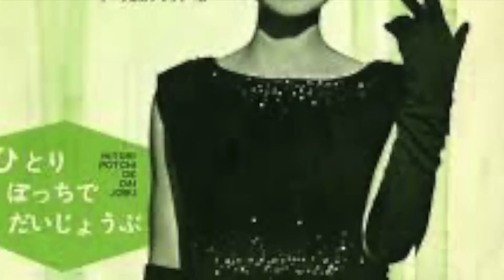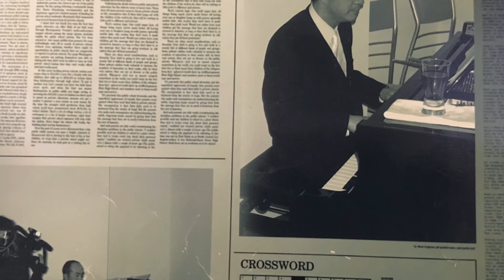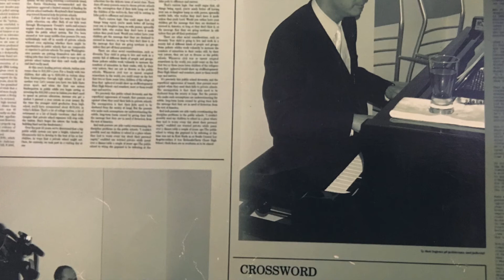約束/雪村いづみ 札響ジョイント・コンサート feat.The Kippers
こんにちは。三浦平之助（ペンネーム：へーさん）です。

今回は。macOS 無料DTM GarageBandで編集した、HBC-radiko 公開録音で放送になった、雪村いづみ札響ジョイント・コンサートfeat.The Kippers(Pf:三浦平之助)の[約束]をアップロードしました。少しでも興味をもって頂けたら、是非　他の動画もご覧ください！